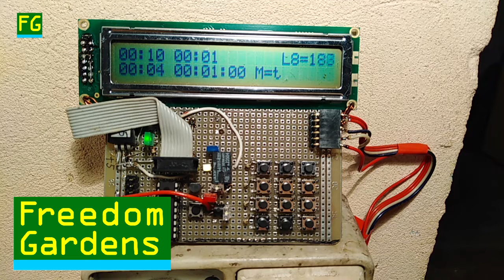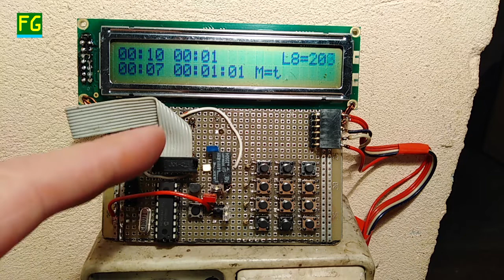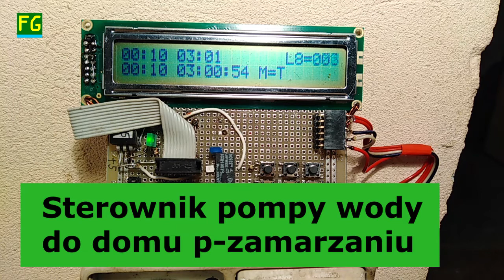Sterownik pompy do wody zabezpieczenie przed zamarzaniem wody w rurze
Życie po swojemu na wolności poza systemem, wynalazki, innowacje, usprawnienia domowe, elekrtonika, Microchip pic assembler, Instalacje domowe samodzielnie